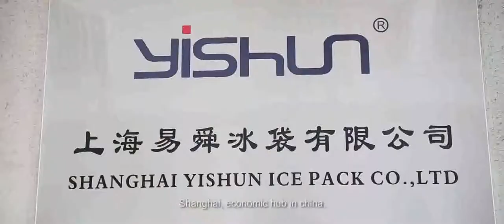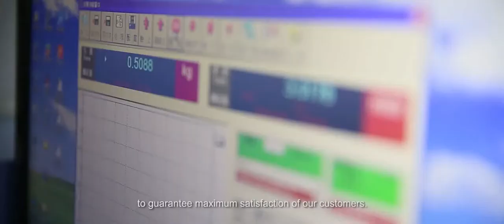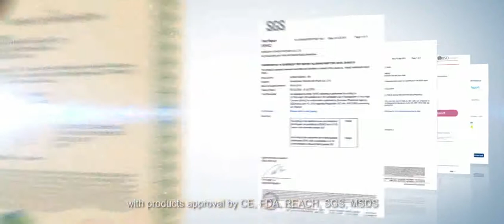SHANGHAI YISHUN ICEPACK CO.LTD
JIANGSU YISHUN MEDICAL EQUIPMENT CO.,LTD
Address:No. 6 Building, No.1456，Xintanwa Road, Shanghai